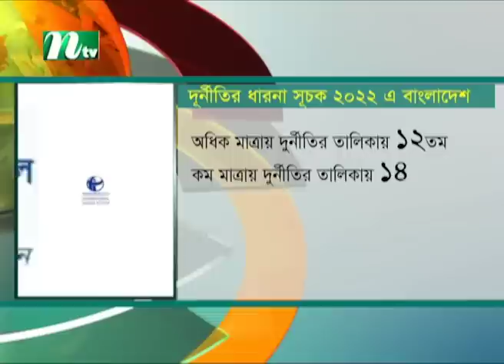🟢 দুপুরের খবর : ৩১ জানুয়ারি ২০২৩ | NTV News | NTV News Bulletin